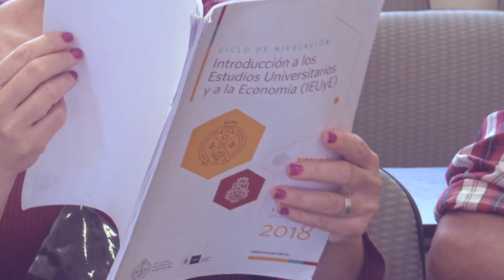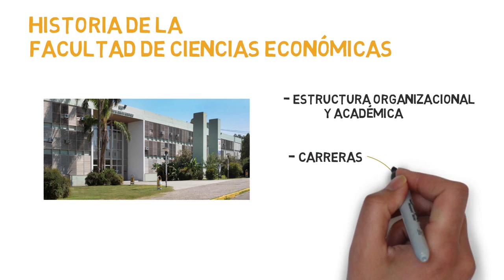Introducción a los Estudios Universitarios y la Economía - FCE UNC